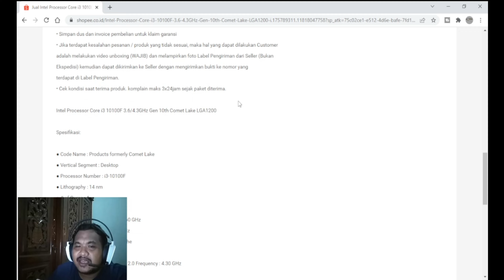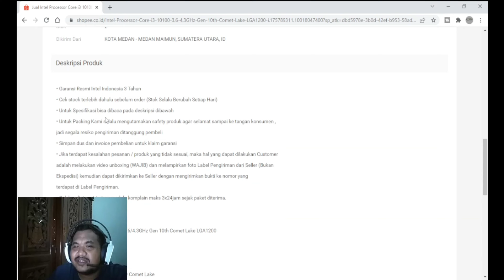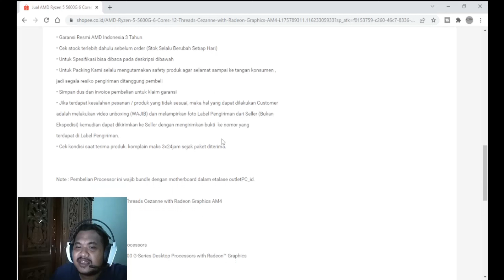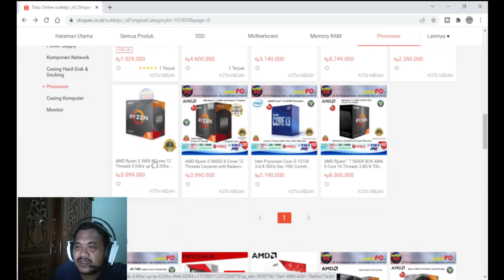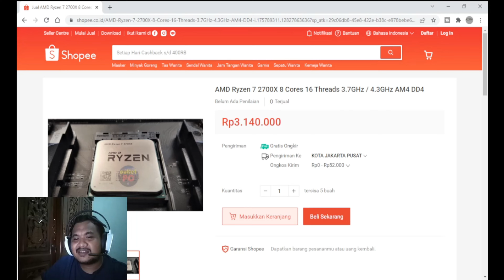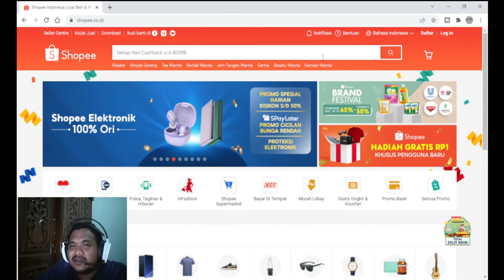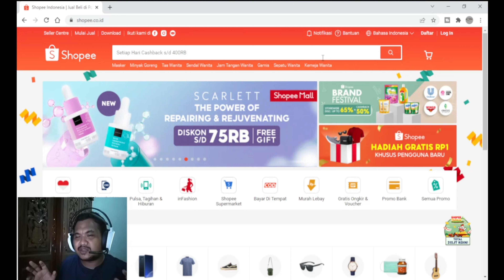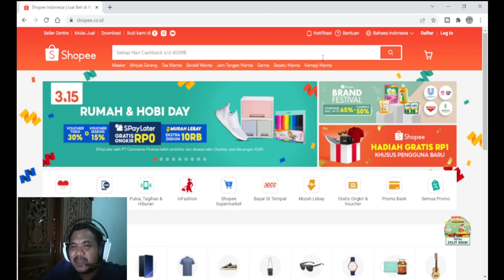Memilih Processor AMD atau INTEL (Learning Session)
vidio berikut berisikan Tips  Cara Memilih Processor  yang tepat buat anda, semoga tips  ini dapat membantu teman teman dalam memilih processor pc yang tepat
ini merupakan video ke dua puluh dua kami, dan masih banyak kekurangan dari kualitas video,gambar, penjelasan, dan editingnya. kami harap teman-teman dapat menerimanya.